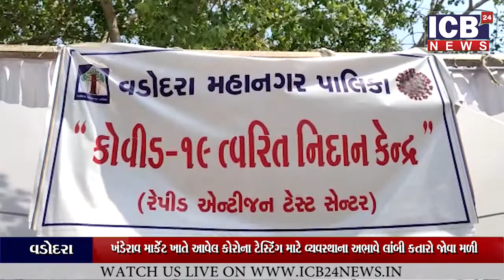વડોદરા-શહેરના ખંડેરાવ માર્કેટ ખાતે આવેલ કોરોના ટેસ્ટિંગ માટે વ્યવસ્થાના અભાવે લાંબી કતારો જોવા મળી.